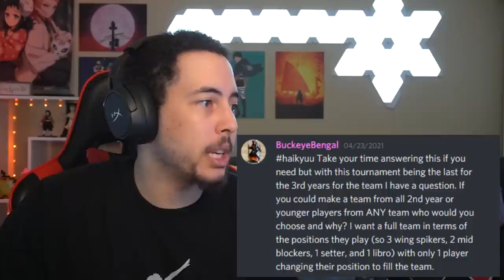WHAT CAN WE DO?! Haikyuu Season 4 Episode 15 Reaction!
"Found"
With the Miya twins successfully copying the freak quick attack, Inarizaki begins to take the lead. As Karasuno struggles to find ways to stop them, Hinata is given an important task with the hope of allowing Karasuno to gain control of the game.